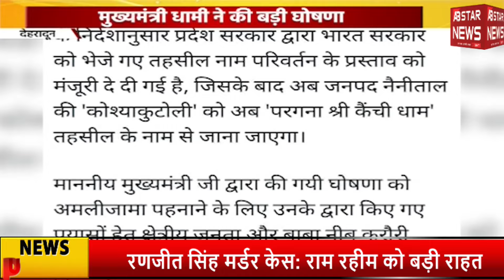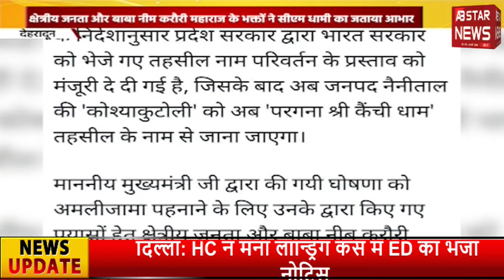uttarakhand news : मुख्यमंत्री धामी के निर्देश पर भारत सरकार को भेजा गया था प्रस्ताव | AB STAR NEWS